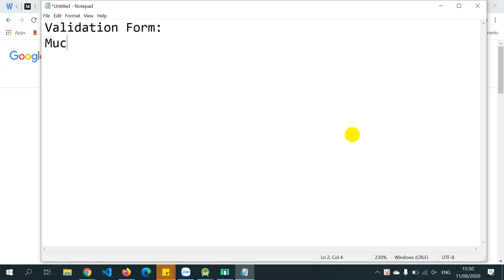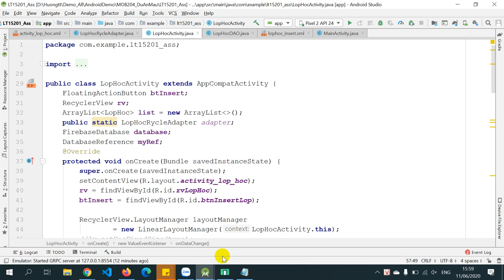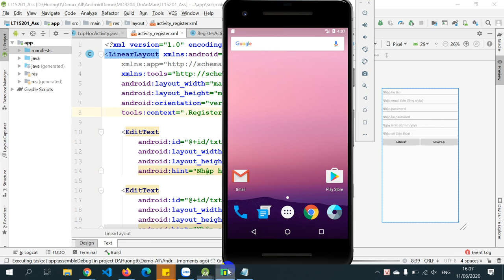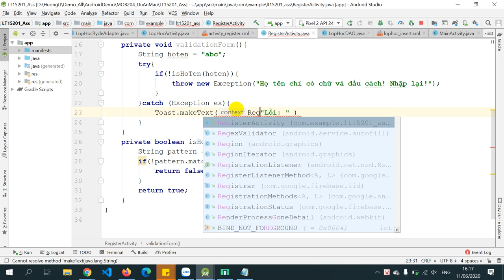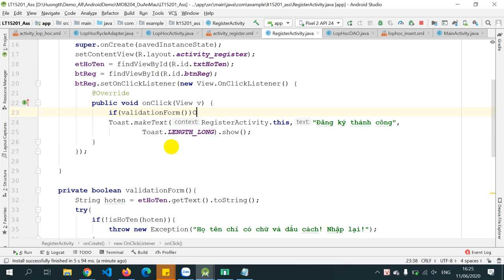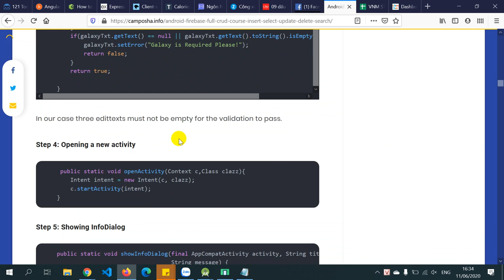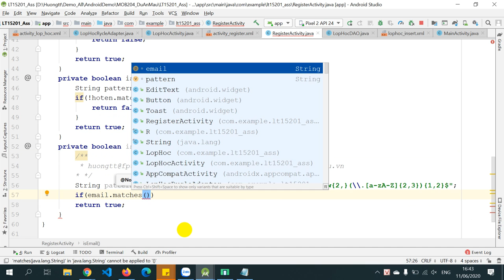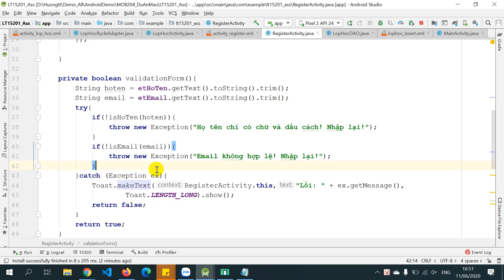LT15201 ValidationForm Android